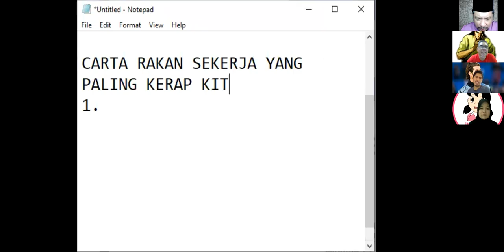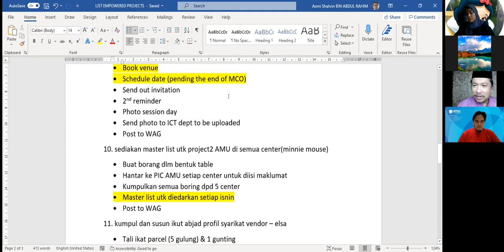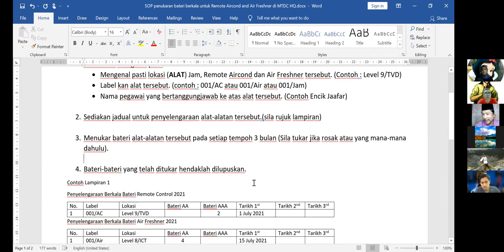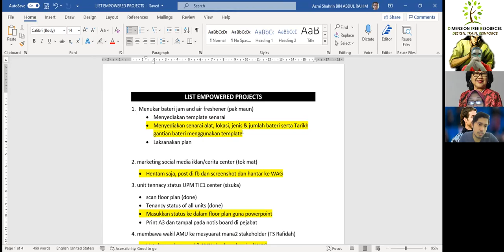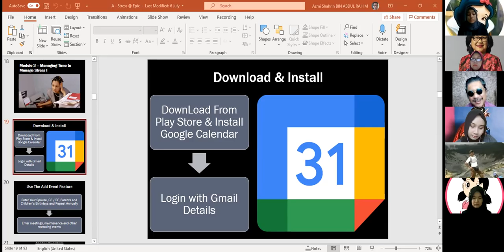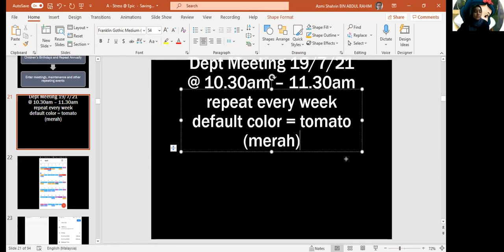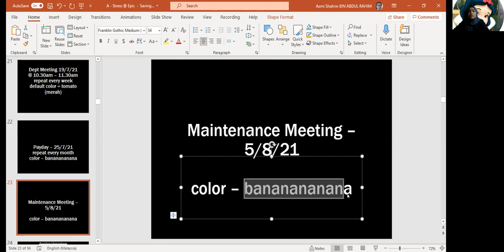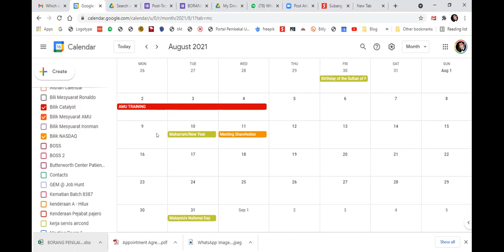Ambassador Transformation Azmi Shahrin #5 - 16 JULY 21